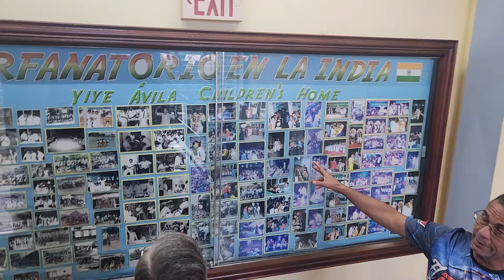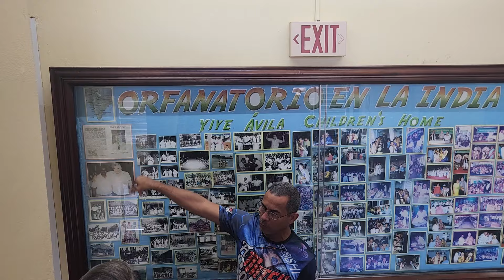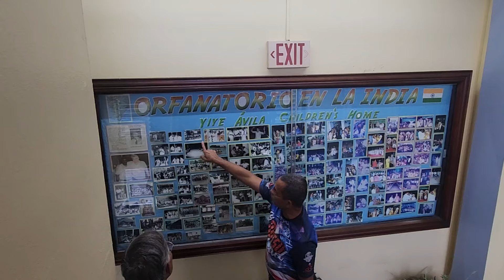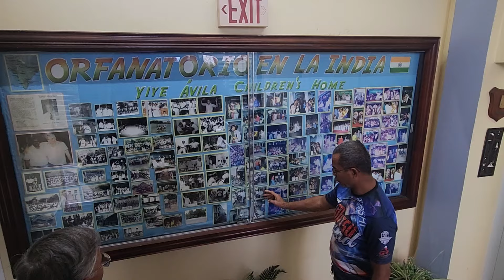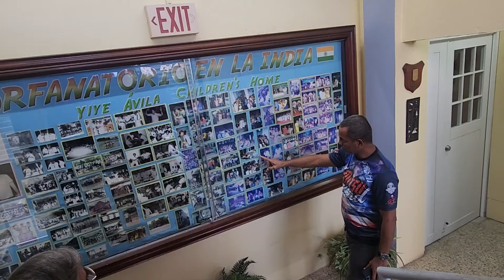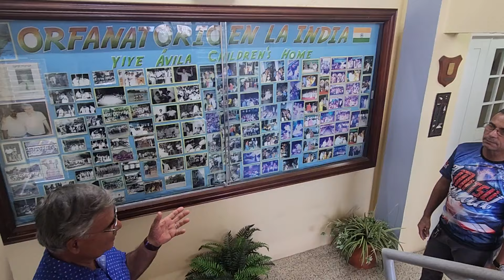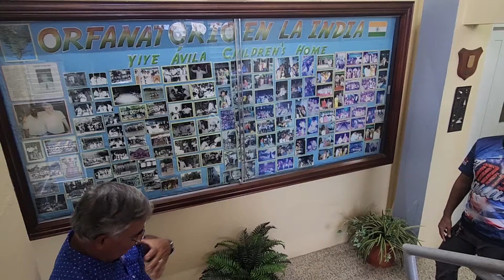Yiye Avila predicaba desdé aquí en vivo